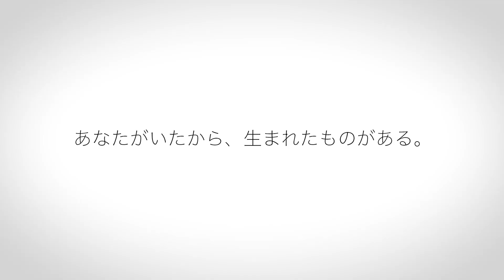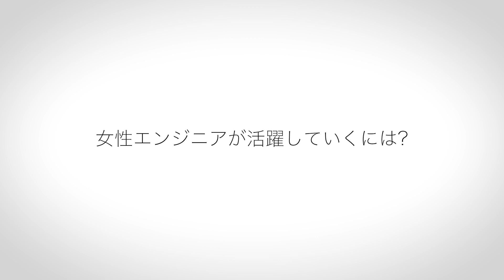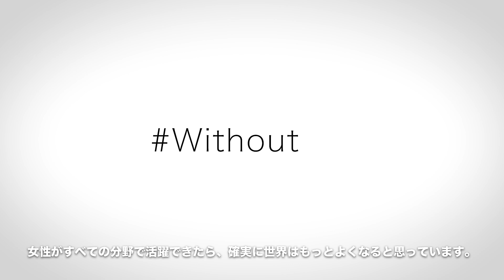Without Harshada(USA)[ Japanese subtitle ver] - Mitsubishi Electric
“The world would definitely be a better place if we had women in each and every field.”

Without her, some innovations would have never happened.
Without her, some projects would have never been possible.

“Without Her” is a project (a series) featuring Mitsubishi Electric's very own women engineers, and their commitment to making the world a better place.

Last in this series is a feature on Harshada Deshpande, the Lead Connectivity Engineer, DET Audio Department, R1L at Mitsubishi Electric Automotive America (MEAA). She tells us about bringing safety and care to people all over the world by using technology, and shares inspiring words for women engineers.

Beyond Women's Month, Mitsubishi Electric will continue valuing and advocating for women in STEM.